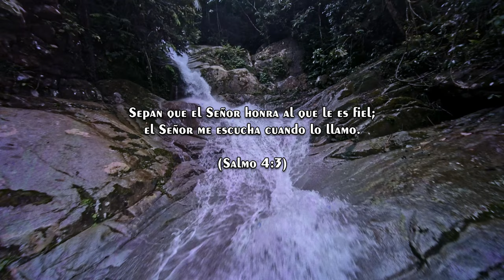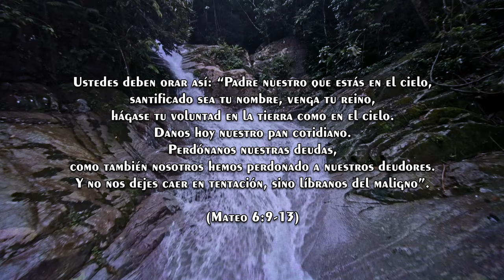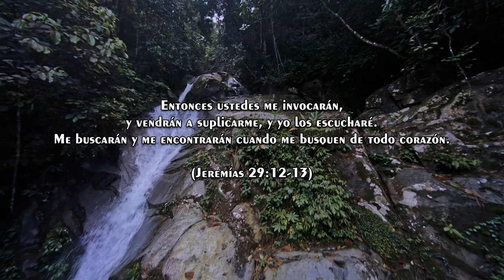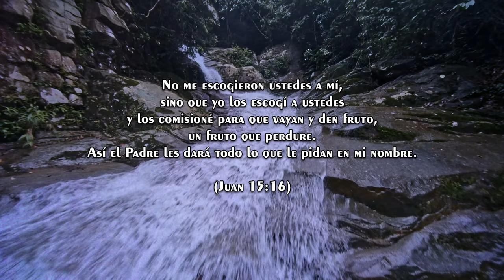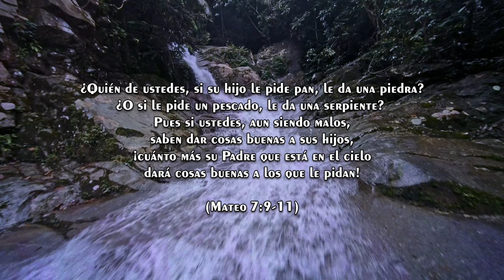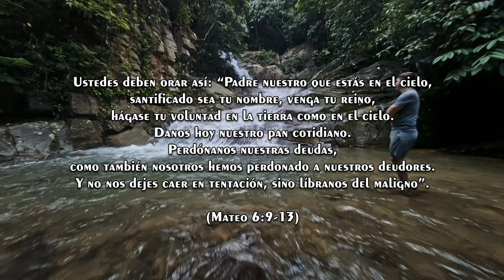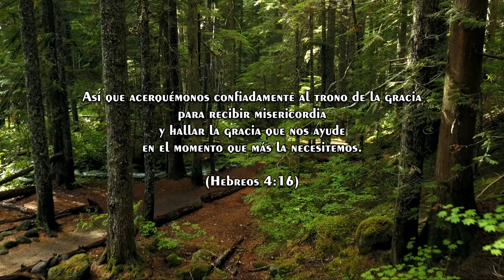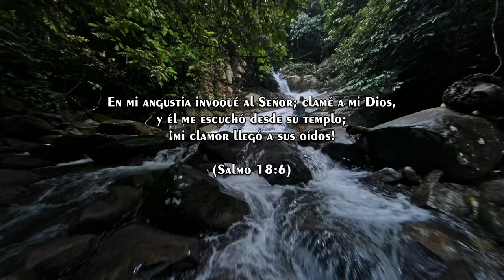Música para Orar SIN ANUNCIOS | Instrumental para Orar y Meditar | Piano para Orar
Los Brazos De Papá | Música para Orar SIN ANUNCIOS | Instrumental para Orar y Meditar

🙏 **Los Brazos De Papá | Música para Orar y Meditar** 🎹
Sumérgete en un momento íntimo de conexión con Dios con esta hermosa pieza instrumental. Perfecta para orar, meditar y sentir la paz de los brazos de nuestro Padre celestial.

🎶 **Incluye:**
- Piano instrumental inspirado en la canción "Los Brazos De Papá" de Grupo Grace.
- Música sin interrupciones, ideal para momentos devocionales.
- Ambiente perfecto para reflexionar, descansar y renovar tu espíritu.

💬 **Déjanos un comentario con un 'Amén' si esta música tocó tu corazón y comparte tus peticiones de oración para que oremos juntos.**
📖 "Venid a mí todos los que estáis trabajados y cargados, y yo os haré descansar" - Mateo 11:28

🌹 **Comparte este momento de paz y esperanza.**